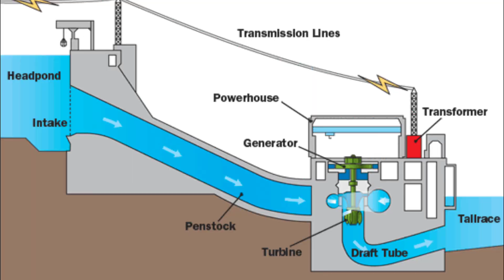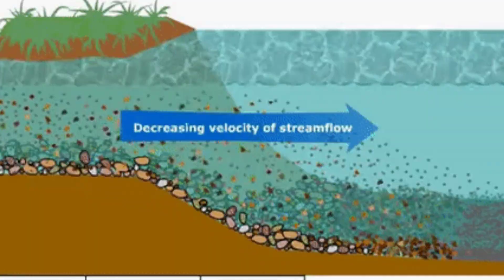Soan Dam Project:" 5240 Mega watts Free Energy & 48 MAF Water storage | Sohail azam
Pakistan is grappling with a severe water crisis, exacerbated by a rapidly growing population, climate change, and limited water storage capacity. In this video, we delve into the causes, impacts, and potential solutions to Pakistan's water scarcity. We spotlight the **Soan Dam** project, a potential game-changer that could transform Pakistan’s water management, agriculture, and energy sectors.

🌊 **Water Crisis**: According to the World Resources Institute, Pakistan ranks among the top three countries facing acute water shortages. Without urgent action, glacier melting could deplete water availability by 2045, devastating agriculture, industry, and human life.

🇵🇰 **Indus River System**: The backbone of Pakistan’s agricultural economy, it irrigates 80% of farmland and generates over 65% of hydropower. However, tensions with India and challenges in implementing the 1960 Indus Waters Treaty have reduced water flow by 20–25%, threatening key dams like Mangla and Tarbela.

💧 **India’s Actions**: India’s construction of dams and barrages on rivers like Chenab and Jhelum, coupled with strategic water releases during monsoons, has caused floods, crop destruction, and displacement in Pakistan. For instance, sudden water releases in 2019 and 2022 led to massive flooding in Punjab and Sindh.

🏞️ **Soan Dam Solution**: The proposed Soan Dam, located near Dhok Pathan between Chakwal and Talagang, could store 38–48 million acre-feet (MAF) of water—six times the capacity of Tarbela, Mangla, or Diamer-Bhasha. Connected to Tarbela via a 100-km canal, it could regulate monsoon floods, ensure dry-season water supply, and counter India’s water policies.

⚡️ **Economic and Environmental Impact**: Soan Dam could irrigate 22 million acres, boost crop production by 3–5 times, and generate 5,000–5,240 MW of hydropower, saving $5–7 billion annually by reducing fossil fuel dependency. It will also restore the Indus Delta, protect mangroves, and prevent saline intrusion, revitalizing agriculture and fisheries.

🌱 **Urgent Need**: With only 15 MAF of Pakistan’s 225 MAF water requirement stored annually, and 135 MAF wasted into the sea, Soan Dam could extend storage capacity from 30 to 55 days, potentially reaching 100 days with other dams like Diamer-Bhasha. This is critical to avert a crisis by 2035, as warned by experts.

📊 **Feasibility and Cost**: A 2010 study estimated Soan Dam’s cost at $7–8 billion, with completion in 5 years and a return on investment within 5 years through agricultural and energy gains. Its design eliminates the need for a spillway, reducing costs further.

Join us to explore how Soan Dam could secure Pakistan’s water future, prevent floods, and drive economic growth.